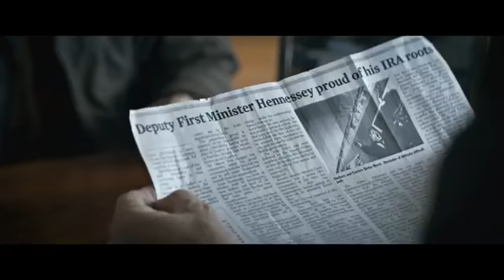The Foreigner - MovieHits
The Foreigner -  Action (MA)
Available Wednesday, 10 January 2018 on DVD and Blu-Ray

The IRA took his family. Now he must get revenge. Present Day. Quan, an ex-Viet Cong fighter, has escaped to the United Kingdom with his daughter and become the proud owner of the Double Happiness Chinese Takeaway. He has quietly started settling into middle age - until a resurgent IRA bomb rips through a Knightsbridge store, killing his daughter instantly. Heartbroken, Quan asks the authorities for justice. But when the authorities fob him off, Quan decides to take matters into his own hands, and travels to Ireland to extract revenge. However, the bombings are the work of an unsanctioned IRA unit, operating against the wishes of the now-retired IRA old guard, or at least, most of them. Determined to find out who is behind the bombings, one of the ex-IRA leaders, Liam Hennessy, sets a trap for the splinter unit. Amidst the politics, lies and double-crosses, Quan and Hennessy find themselves fighting against each other, but with the same aim: to bring the bombers to justice.

Director: Martin Campbell
Writers: David Marconi (screenplay by), Stephen Leather
Stars: Katie Leung, Jackie Chan, Rufus Jones